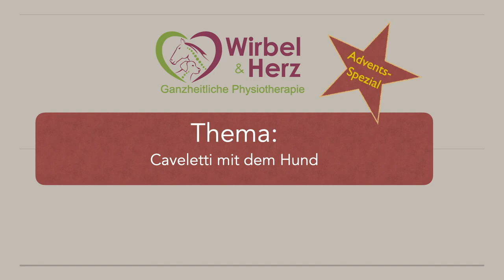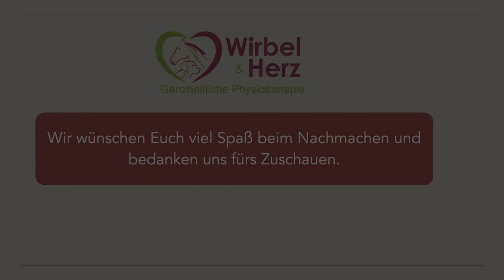Unser Adventsspecial zum Thema Cavaletti für den Hund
Wir haben dieses Cavaletti-Set verwendet: